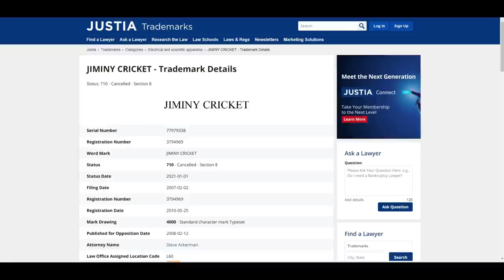PINOCCHIO (2022) Ending Explained!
In this video we take a deep dive, review, recap and explain the ending to Guillermo Del Toro's reimagining of Pinocchio starring Ewan McGregor and Christoph Waltz.